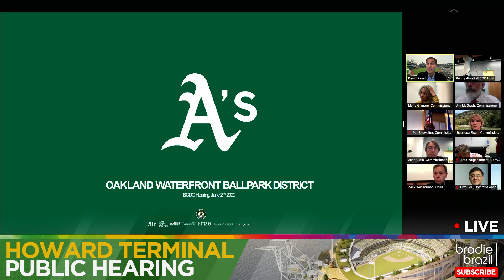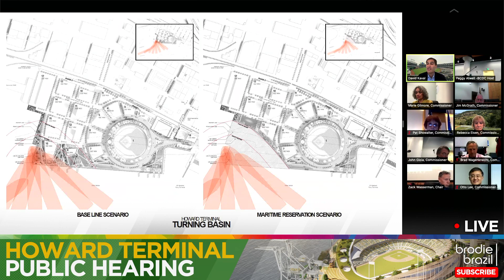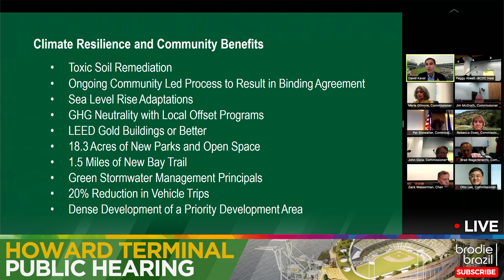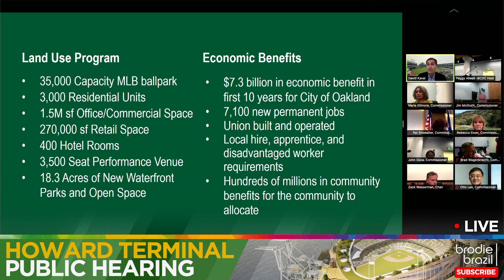All the benefits of Howard Terminal Ballpark: Dave Kaval to BCDC